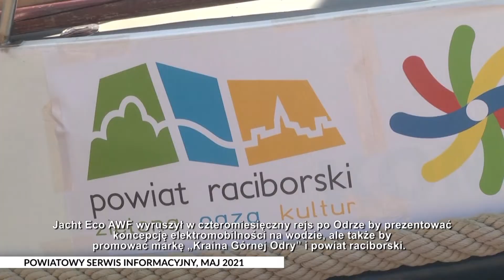Racibórz. Powiatowy Serwis Informacyjny